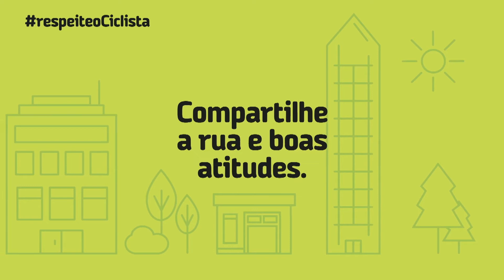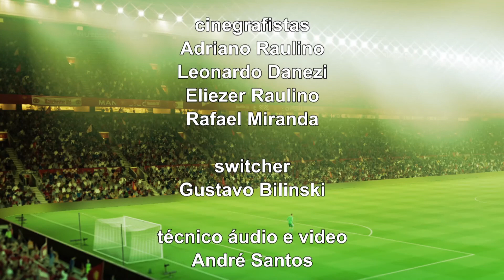TVL Esporte 05/02/2018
Confira a entrevista com os técnicos de Karatê Vanderlei Machado de Oliveira e Fabiano Machado de Oliveira